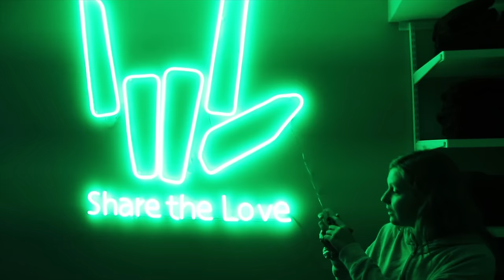24 HOURS MOVING OUT of SHARER FAMILY HOUSE!! (Emotional Mom)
Stephen Sharer and Grace Sharer move out of the Sharer Fam House and Say Goodbye to their Mom and Pets Otter and Cooper!!

In Stephen Sharer last vlog "SPY WAGON SURPRISE REVEAL CAUGHT BY MYSTERY NEIGHBOR!! ($1 Million Dollars Safe)" you saw the Sharers drove their cars onto the moving transport truck because the Sharerghini Lamborghini and the Spy Wagon G Wagon are headed to Los Angeles California. Thats right, Stephen and sis Grace wrapped up all of the summer fun activities and closed down the backyard pond and removed all the inflatables such as the backyard inflatable obstacle course. Steven Share, Grace Sharer and John are packing their bags  and suitcases and loading up their suitcases into a giant Spy Van because they're moving out of the Sharer Fam House! That's right, the Sharers are moving to their NEW HOUSE in Los Angeles, California (LA).  It's time for the Sharers to say goodbye to the backyard Pond and their puppy dogs (Baby Otter and Cooper Sharer) and give Mama Sharer a hug goodbye before they arrive in their new hometown of Beverly Hills, California! I know Momma Sharer is going to miss her awesome kids Steven and Grace and best friend John and gets very emotional sending her his off to move away! But Mom Sharer held back her crying and got just a little emotional. Now are you ready for the house tour new house maybe its near some of your favorite creators such as ACE FAMILY NEW HOUSE or Cole and Sad but stay tuned for the reveal coming soon!!

Do not attempt to recreate any of the acts in this video, as they may be dangerous if not done correctly, and could result in serious injury. If you rely on the information portrayed in this video, you assume the responsibility for the results. Have fun, but always think ahead, and remember that every project you try is at YOUR OWN RISK. This footage is property of Stephen Sharer and is not allowed to be repurposed without written consent from Stephen Sharer.